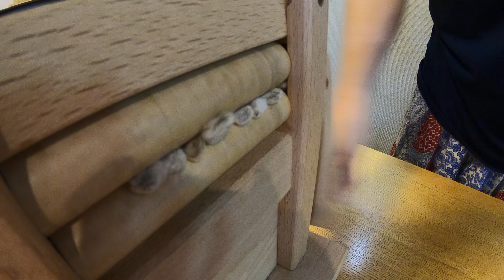自然農 無肥料無農薬 家庭菜園【畑のある暮らし】〜春〜Natural farming No fertilizers No pesticides Home garden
【自己紹介】
畑歴15年、無肥料無農薬で野菜を育てています。
普通の40代主婦です。農作業の様子や
畑でとれた野菜を使った手軽に作れる料理を紹介しています。

自家採種の種、無肥料無農薬の種お分けしています☺️⇩

春は、いろいろな作物が芽吹き、花が咲き、そこには、
虫や鳥たちがいて、作物の成長の助けをしてくれています。
みんながそれぞれに、それぞれの役割を持って、生きている。
畑に立つと、そういう気持ちで過ごせます。
当たり前の日々の暮らしが、こんなに愉しく豊かなことを
日々畑に立ち、感じています。
無肥料でもしっかりと育ってくれる作物に感謝！！

なぜ無肥料でも作物が育つのか？
とてもわかりやすく解説している動画がありました。

💡畑は小さな大自然！そーやんさん

In spring, various crops sprout and flowers bloom, and there,
There are insects and birds that help the crop grow.
Everyone has their own role and lives.
When you stand in the field, you can spend time with that feeling.
I hope that everyday life is so enjoyable and rich
I stand in the field every day and feel it.
Thank you for the crops that grow well without fertilizer! !!

[Recommended video]
Why do crops grow without fertilizer?
There was a video that explained it in a very easy-to-understand manner.

💡 The fields are small nature! Soyan
【Self-introduction】
For 15 years in the field, we grow vegetables without fertilizers and pesticides.
It is an ordinary housewife in her 40s. Agricultural work
Introducing dishes that you can easily cook using vegetables from the fields.

In spring, various crops sprout, flowers bloom, and
There are bugs and birds that help grow the crops.
Everyone has their own roles and lives.
When you stand in the field, you can feel like that.
Making everyday life so enjoyable and rich
I feel and stand in the field every day.

[Recommended video]
Why can crops grow without fertilizer?
There was a video that explained very easily.
💡 The field is a small nature! Soyan